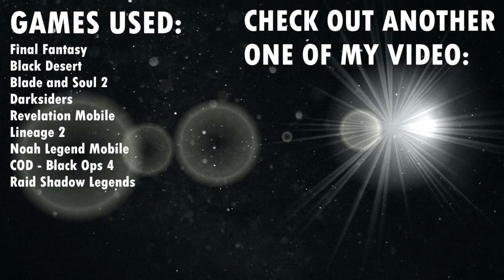Barren Gates ft. Alter. - Just Burn【GMV】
SONG: Barren Gates ft. Alter. - Just Burn

Alter.